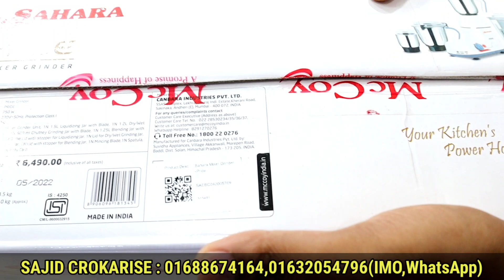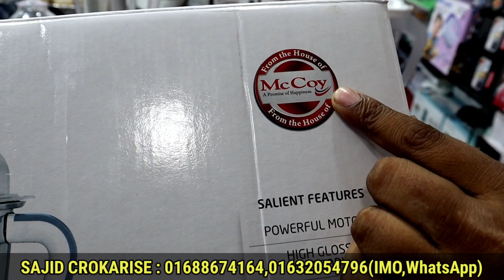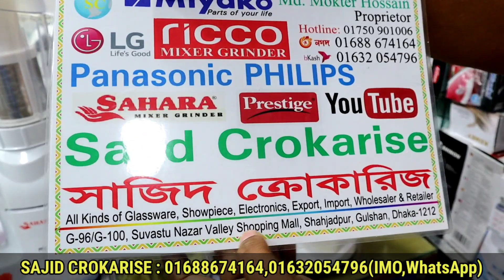শক্তিশালী ব্লেন্ডার কিনুন কম দামে | Strong Blender Price In Bd | Sahara Blender price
Sajid Crokarise : G96,G-100,Suvastu Nazar Valley Shopping Mall ,Sahjadpur, Gulsan,Dhaka-1212

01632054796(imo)